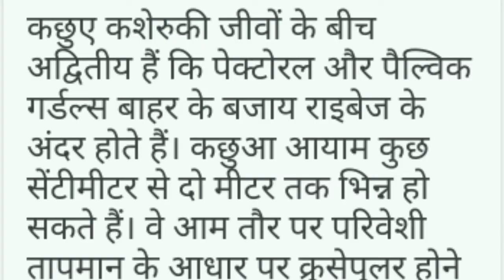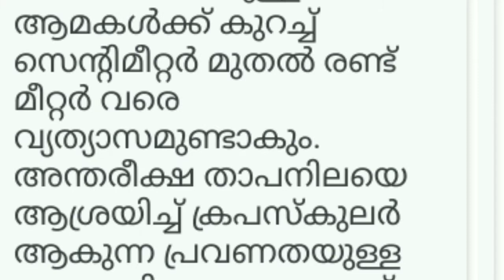ആമയുടെ ആയുസ്സ് 150 വർഷമോ? 2 October 2020|Tortoise